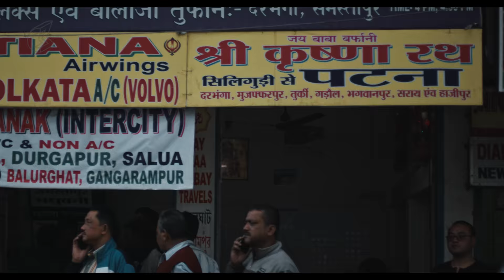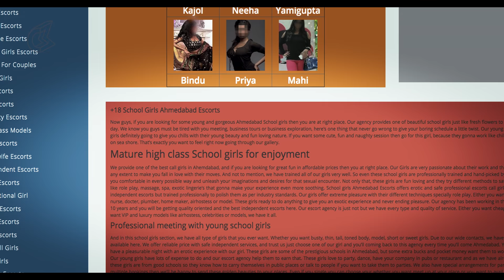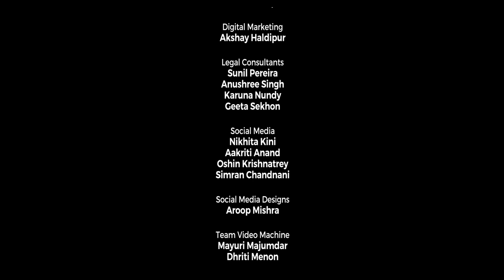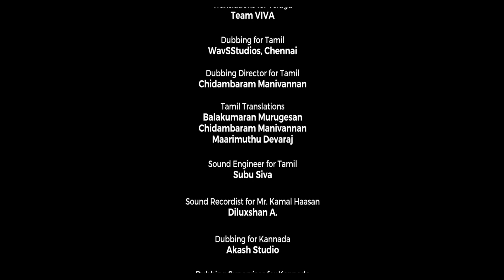Amoli | Full Movie (Kannada) | Narrated by Puneeth Rajkumar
Culture Machine in association with PRK Audio Presents 'Amoli' - Priceless.  A powerful documentary film on the shocking truths about the lesser known business of child sex trade in India.

Threaded together by spine-chilling personal accounts of survivors of the trade, and narrated by Puneeth Rajkumar in Kannada, the film explores the inner workings of this business that has come to engulf every village and city of our nation.

It all begins with the customer. Customers who demand children. It is estimated that 2.4 to 3.6 million children in India, are currently trapped in this heinous trade because of that demand.
The only way to put an end to this monstrosity is stricter laws, zero tolerance and merciless punishment for these customers.

Genre: Documentary

Language: Kannada